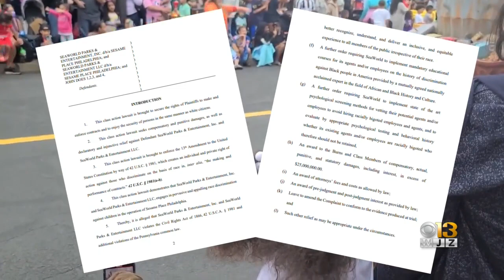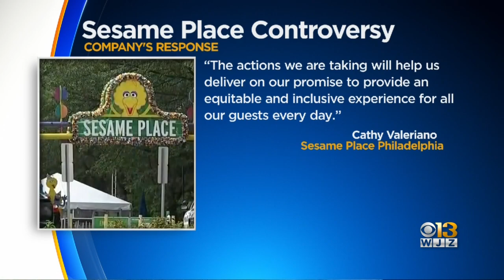Rev. Jesse Jackson meets with Sesame Place operator after bias allegations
Lawsuits alleging discrimination at a Sesame-themed park in Pennsylvania have garnered the attention of Jesse Jackson.